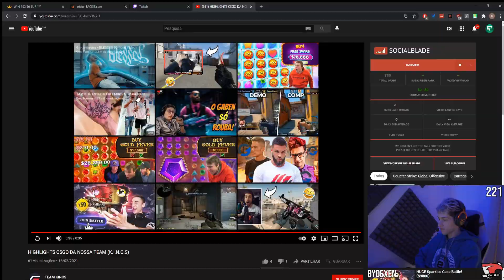S1RPENT MELHORES MOMENTOS #18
S1RPENT